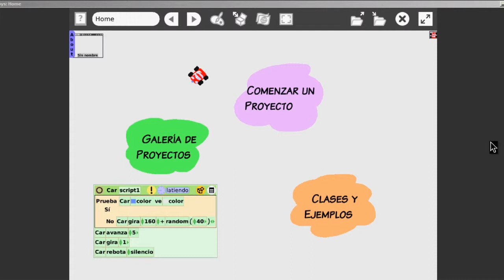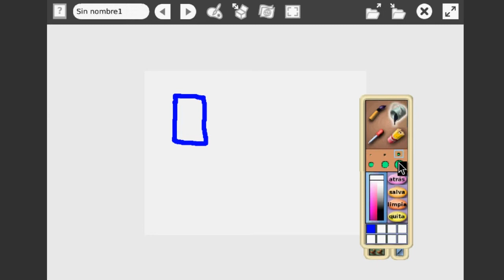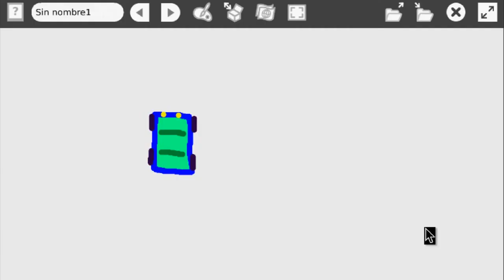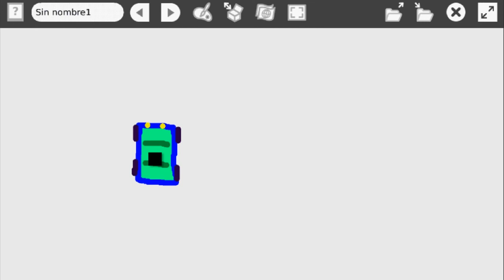Programación con Etoys 1º parte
Primeros Pasos